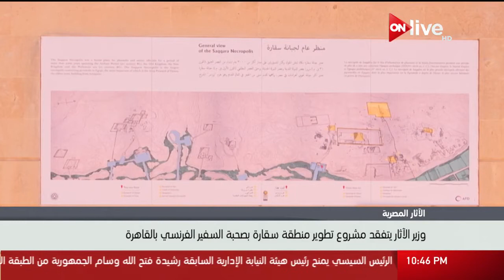وزير الآثار يتفقد مشروع تطوير منطقة سقارة بصحبة السفير الفرنسي بالقاهرة